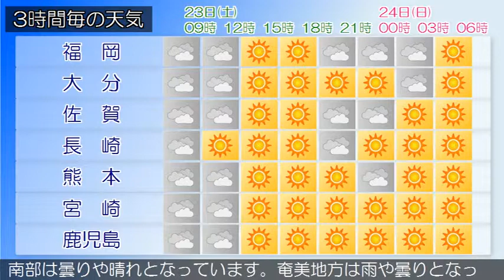2019/03/23 九州地方の天気予報 朝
九州北部地方は、気圧の谷の影響により概ね曇りとなっています。２３日の九州北部地方は、晴れの所もありますが、気圧の谷や寒気の影響により朝晩を中心に曇りとなり、夜は雨や雷雨の所があるでしょう。２４日の九州北部地方は、高気圧に覆われて概ね晴れとなるでしょう。薩摩地方では、２３日まで高潮に注意してください。薩摩、大隅地方では、２４日まで空気の乾燥による火の取り扱いに注意してください。奄美地方では、高波に注意してください。九州南部は曇りや晴れとなっています。奄美地方は雨や曇りとなっています。